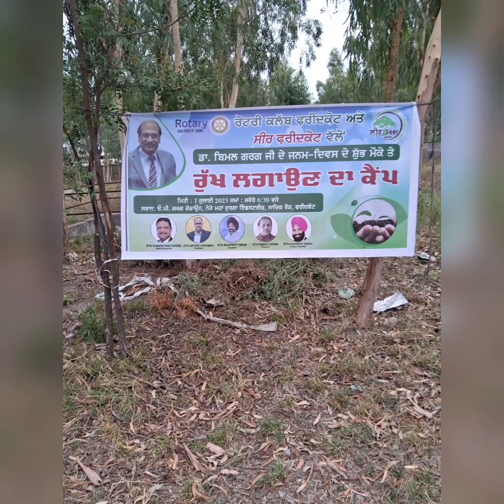Tree plantation in godowns on 63rd bday Dr. bimal 5.7 2023